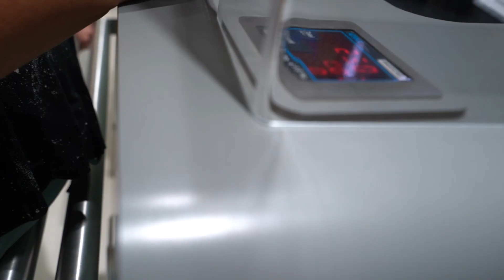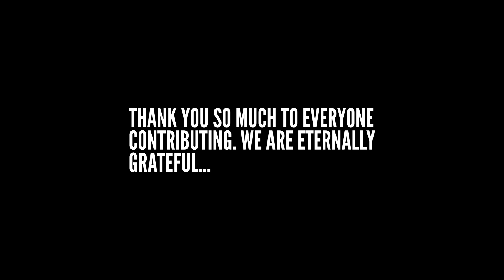She Left Me - Baby Update 03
Baby Update 03, Mahina is flying to Perth to meet our baby girl. She left me! Im going to miss her like crazy.

Any help you can give no amount is too little we massively appreciate it.